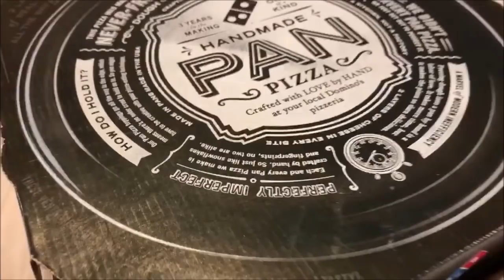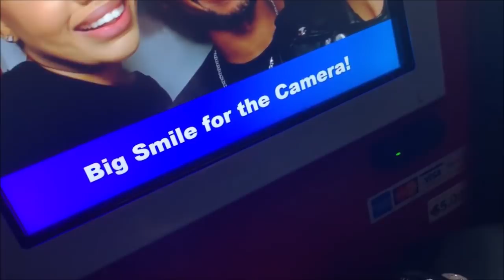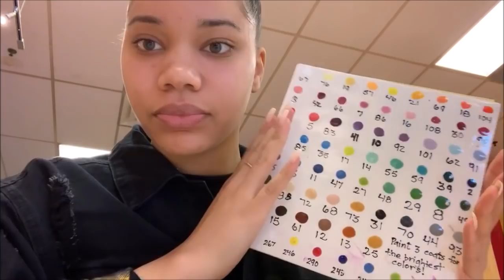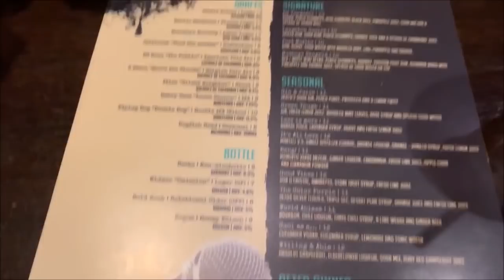VLOGMAS WEEK 1: SHE WOULDNT LEAVE ME ALONE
** ALL ADDITIONAL INFO, LINKS & FAQs ARE LISTED BELOW **

SHOP MY WIG SALE
KailaKake.bigcartel.com

Welcome to another vlog! Hope you guys enjoyed!

Places Shown:
Brixton (photobooth & bar)
Color Me Mine (paint shop)
Bus Boys & Poets (restaurant)
Springfield Mall (shopping center)

MUSIC

CODES
Sigma Beauty

FAQ:
Ethnicity: African American
Height: 5'7
Age: 23
Measurements: Bust 36''     Waist 29''     Hip 40 ''
Shoe Size: 8
Camera: Canon T6i